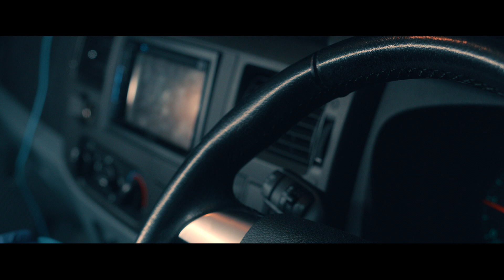Dividium - Body Harvest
Episode VI: 'The Heist'

Lyrics:

I stare blankly on the way home,
The stars are burning pictures in my mind.
Shaping shadows into whispers,
Of the life that I had to leave behind.

I can wait but the chances that you'll ever feel the same now I'm gone is more than I can bear.
I spend the days empty and it's wasting me away to the bone like a cancer nestled deep within my heart.

Chorus:
I've wasted my time, wasted on loving you.
It was in the background long before.
Words they come and memories repeat within my mind,
I wasted all this time.

The pavement stretches on forever,
The street lights guide me from your door.
The horizon growing distant,
Static in my head begins to grow.

I spend the days empty and it's wasting me away to the bone deep within my heart.

I could beg you to stay and I could sacrifice it all,
Everything I am and everything I was.
I'd take away the pain but you'd be left with nothing more than an empty void that held your heart.